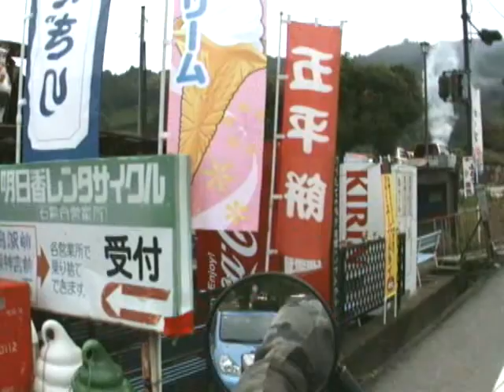秋分の日の明日香村（2/3）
非常に蒸し暑い日でしたね・・・・
景色は見えませんが「夜走り」の方が体感的にはいいかも・・・↓